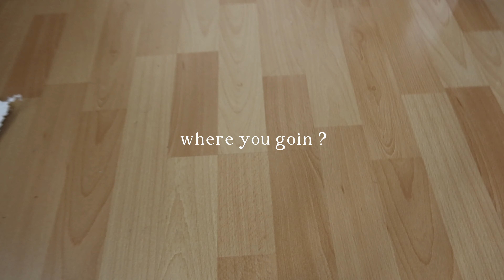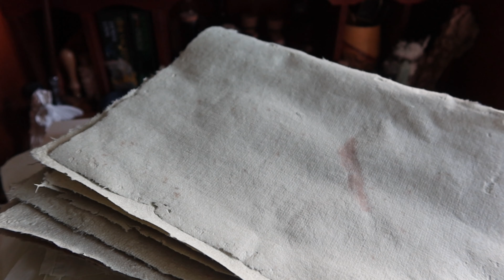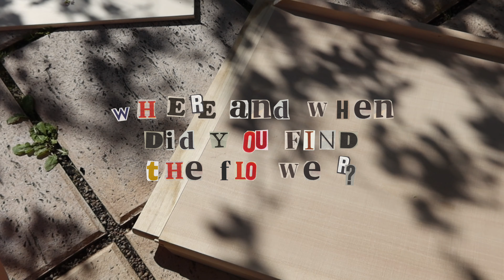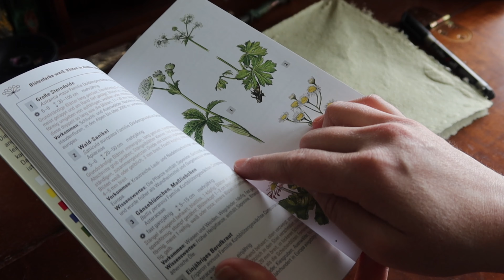Green Witch Diaries 🌼 How to make recycled paper for a flower journal 📖 (Beltane ideas)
Lately, the flowers that surround me have been calling me more and more. Flowers speak directly to your soul, whether you are aware of it or not. And all flowers have their own language and their own symbolism that they like to use to communicate with us.

That's why I wanted to start making my own recycled paper at home and a green witch journal to collect all my memories and stories, knowledge and recipes of specific flowers!

I will bind the green witch diary later once I am sure how I want to design the pages. Just like my flower teachers I will be patient and make this project an ongoing craft.

Chapters:

📖 Flowers, the silent teachers: 00:00 - 03:23
📖 How to make recycled paper (and tips how to get good results) 03:24 - 14:03
📖 Journal Prompts for your Green Witch Diary: 14:04 - 15:46